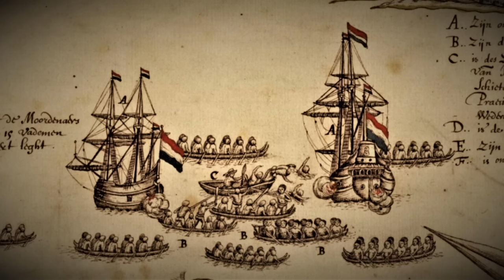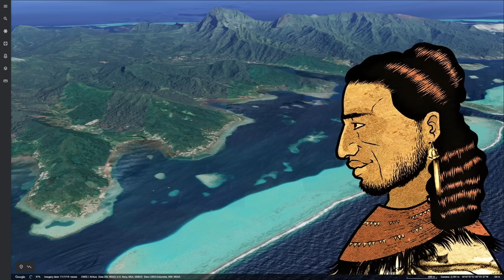TUPAIA ◀🌎 Największy kozak Pacyfiku. Dlaczego Cook to przeżył?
Niesamowita historia Tupai, genialnego nawigatora z Tahiti i Raiatei, którego James Cook wziął na pokład statku Endeavour. W filmie prześledzimy życie Tupai w Polinezji, historię odkryć Tahiti i Nowej Zelandii oraz wielką podróż Cooka oraz Tupai do Nowej Zelandii i Australii. Jak Maorysi zareagowali na odkrywców? Dlaczego Cook przeżył tę podróż? Czego tak naprawdę szukał Tupaia? Film do słuchania (podcast) lub oglądania.

❤️ PATRONITE
Dzięki Tobie będą powstawały kolejne filmy.

SPIS TREŚCI
00:00 Odkrywcy Nowej Zelandii
01:07 Tupaia
02:21 Wyspa Raiatea
04:13 Taputapuatea
05:46 Nawigacja polinezyjska
07:34 Tupaia
10:19 Tupaia na Tahiti
11:40 Odkrycie Tahiti
15:46 Bougainville
17:06 James Cook na Tahiti
21:43 Joseph Banks i Tupaia
24:04 Pomysł Banksa
27:39 Wyspy Towarzystwa
29:48 Tajne rozkazy Cooka
31:33 Poszukiwania Terra Australis
33:14 Mapa Tupai
35:32 Nowa Zelandia
37:33 Tupaia i Maorysi
40:10 Maorysi na statku
41:59 Relacje z Maorysami
43:07 Kim jest Tupaia?
46:04 Pochodzenie Maorysów
48:30 Rola Tupai
49:40 Australia
51:25 Batavia
54:30 Epilog

❓ NAJCZĘŚCIEJ ZADAWANE PYTANIA + konwencja kanału